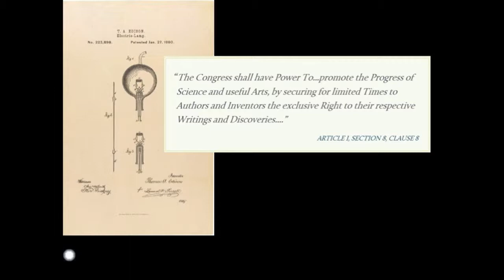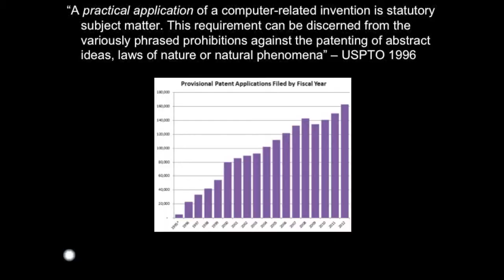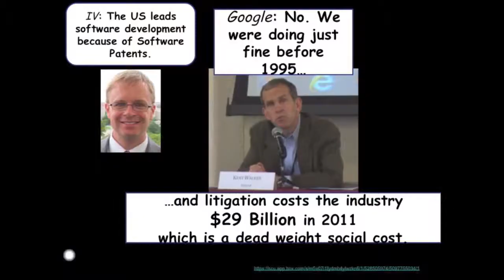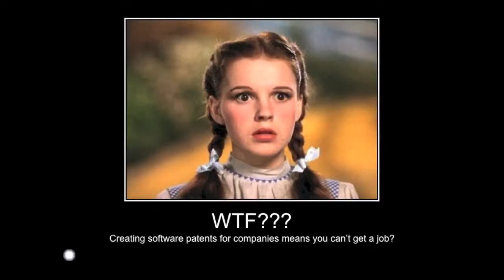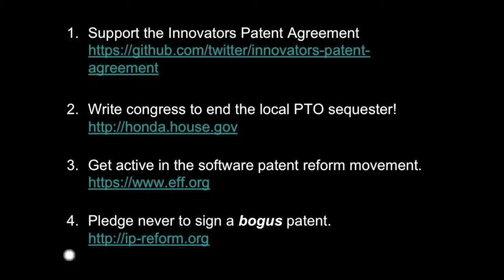RandyFarmer PV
5-minute presentation at NextNow meeting in Portola Valley.